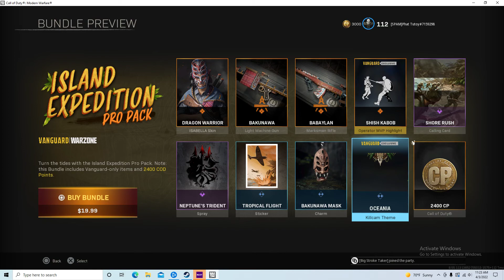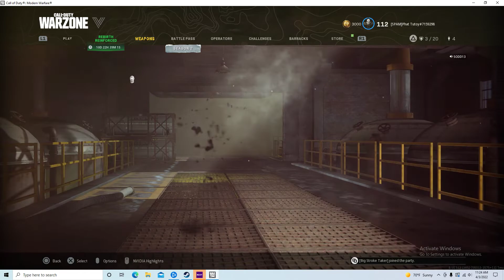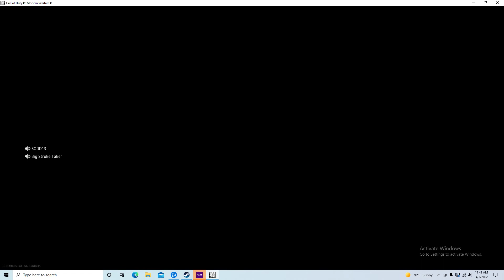The start to our 7 game spree